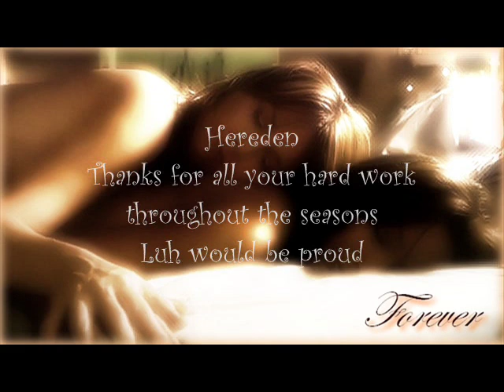Laurel Holloman - Missing you - A video dedicated to Hereden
This is a video we made KMO and I in dedication to both Laurel Holloman's beauty and to our wonderful friend Hereden's artworks. Enjoy !
Song : Missing you by Diana Ross (No copyright infringment intended)